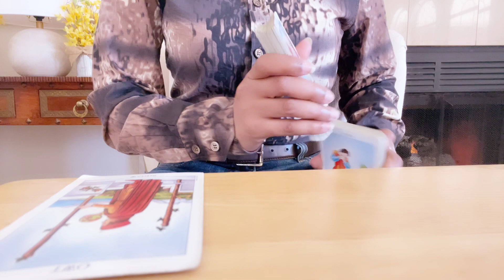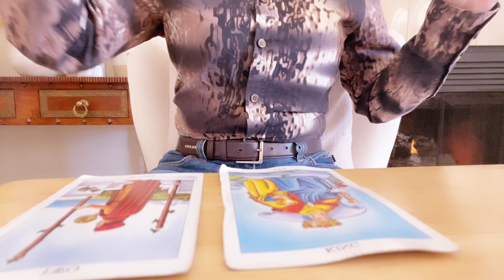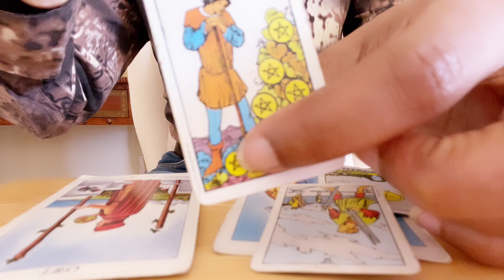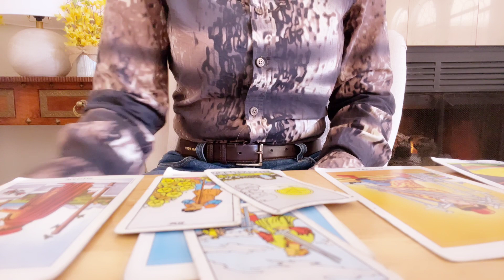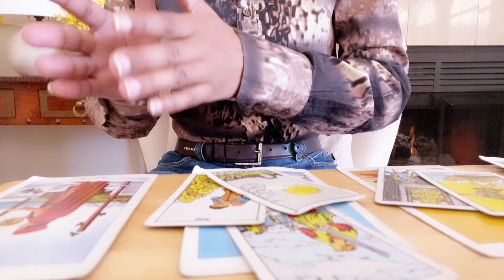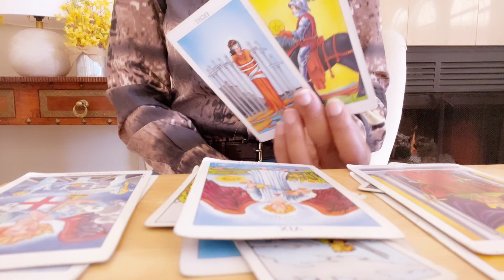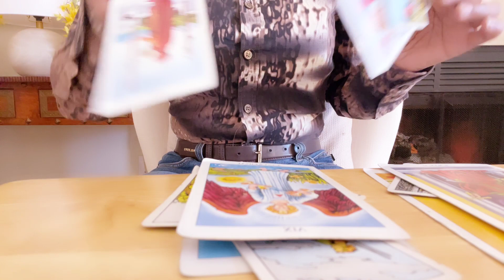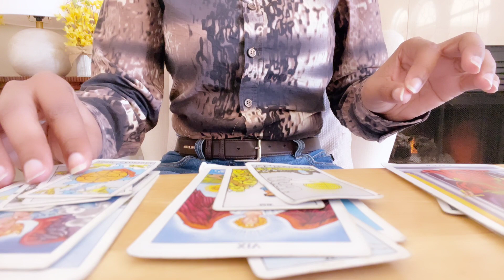LIBRA WHAT WAS HE DOING WHEN HE HAD YOU? -A Deeper Look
Libra -A Deeper Look

INTUITIVE INTELLIGENCE

💛Welcome,

I am:
Sun | Sagittarius
Rising | Cancer  ( 3rd decan ) ( neptune trine ascendant pluto sextile rising/ascendant

Heads up !

Germanic Paganism

$iamthecouncil

1. Sun Moon Rising and North Node for Akashic Readings • Sun Moon Rising for all other also Sun of romantic interest if love reading

2. Which Deck Tarot of Sexual Magic (red deck ), decks that I've created, or general normal deck

🌻Other Channel

🔳 iHeart
►The Morning Ramble

🔳 Spreaker
►The Morning Ramble

# tarotreading